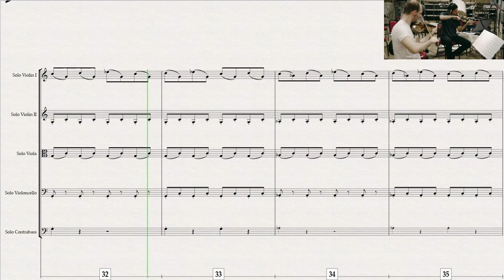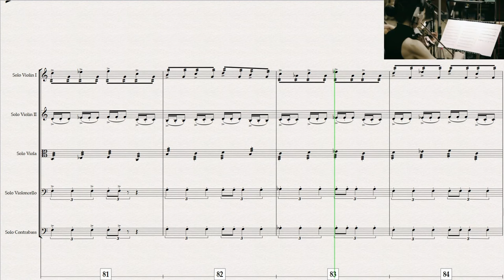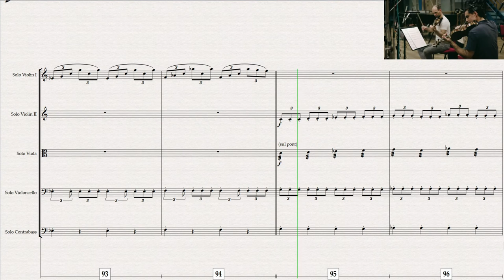'Shape of Lies' SHEET MUSIC for String Quintet (by Eternal Eclipse) Thomas-Adam Habuda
After receiving many emails asking for the sheet music for my piece 'The Shape of Lies' from the album 'Forgotten Odes' (by Eternal Eclipse), I decided to re-upload the piece again here, showing the actual sheet music for string quintet (in real time) that we used on the recording session. Hope You'll enjoy it! If you'd be interested in watching similar videos for different tracks, please let me know.

Recorded at the legendary Abbey Road Studios with the London Philharmonia,
First Violin: Zsolt-Tihamér Visontay

Album: Forgotten Odes

Music mixed and mastered by Satoshi Mark Noguchi
Video edited by George Mortis

Feel free to also check my works with 'Eternal Eclipse': 'Forgotten Odes' (Neo-Classical) [my tracks: 'Dawn of Faith', 'True Love's Last Kiss' & 'Theory of Light'], 'Fountain of Eternity' (Inspirational, Dramatic Orchestral) [my tracks: 'Lullaby for Sadness', 'Am I Dreaming Myself', 'Echoes of Hope', 'Flying, Not Falling', 'Song of the Man Who Never Gave Up' & 'Spirit of Winners'] and 'Doomsday' (Hybrid) [my tracks: 'Less Alone', 'Inner Beast' & 'Panic Countdown'] & 'Wings of Apocalypse' (Dark, Epic Orchestral) [my tracks: 'Oathkeeper', 'Almost Heroes', 'Shield of Justice', 'Wings of Apocalypse', 'Shadows in the Sea' & 'Chosen One'.

and

Audiomachine: 'Life' (Beautiful Orchestral) [my tracks: 'Remember Not to Forget', 'The Personality of Autumn' & 'A Christmas Wish'], 'La Belle Epoque' (Smaller, Chamber Orchestra) [my tracks: 'The Shores of Forgiveness', 'Dolores, The Power of Suffering']

and more.

If you like my music please help me grow my audience by sharing it.